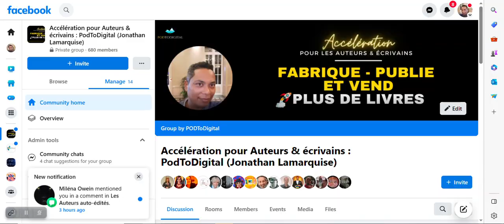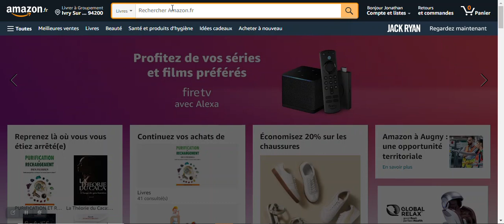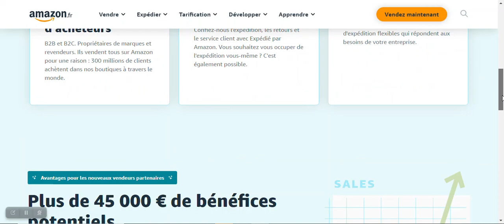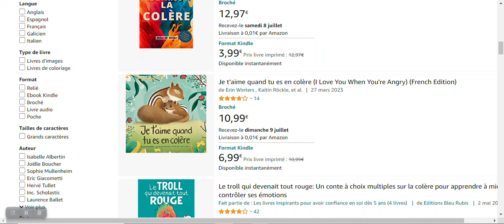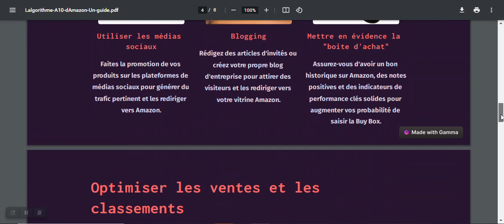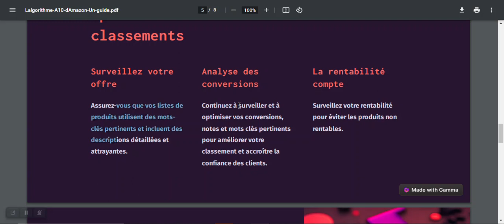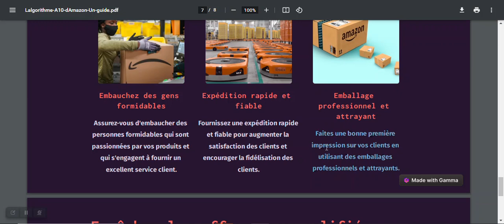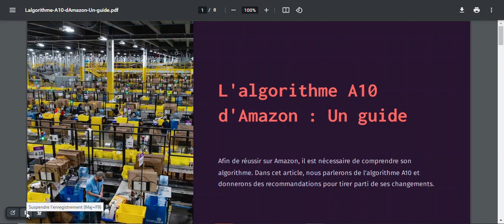🚀 Algorithme A10 Amazon KDP : Guide ultime pour les auteurs et écrivains 📚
Découvrez le guide de l'algorithme A10 d'Amazon KDP dans cette vidéo captivante pour les auteurs et écrivains !

Si vous êtes un auteur cherchant à réussir sur Amazon KDP, cet épisode est fait pour vous. Plongez dans les détails de l'algorithme A10 qui influence la visibilité de votre livre sur la plateforme. Apprenez comment maximiser vos chances de succès en comprenant les facteurs de classement clés et en optimisant votre présence en ligne.

Dans cette discussion approfondie, nous aborderons des sujets tels que la qualité du livre, l'optimisation de votre description, les mots-clés pertinents et bien plus encore. Ne laissez pas l'algorithme vous submerger, concentrez-vous sur la création d'une œuvre exceptionnelle qui captivera les lecteurs.

Rejoignez-nous dès maintenant et découvrez comment tirer parti de l'algorithme A10 pour augmenter votre visibilité, attirer un public plus large et atteindre le succès en tant qu'auteur sur Amazon KDP. 🌟✍️